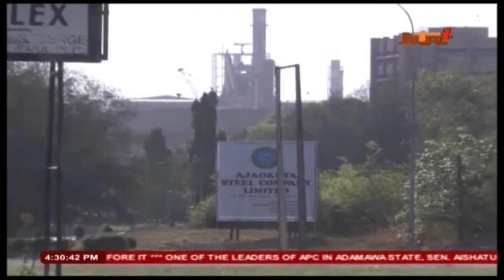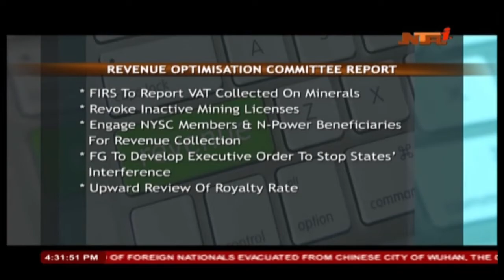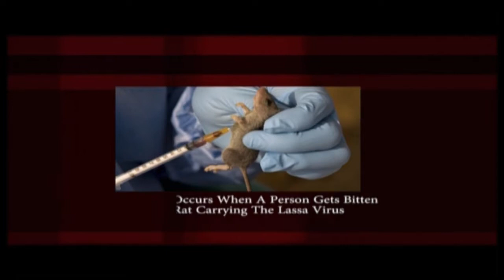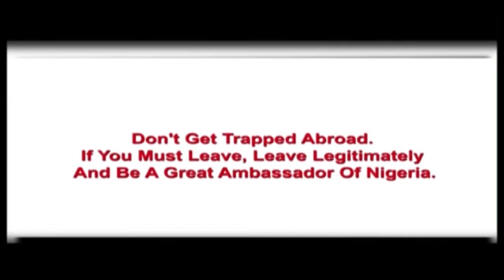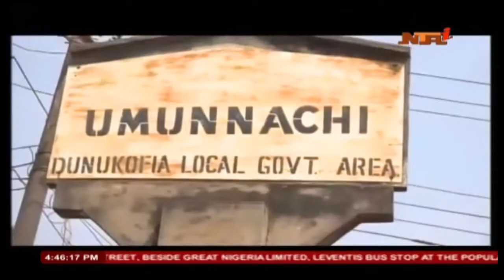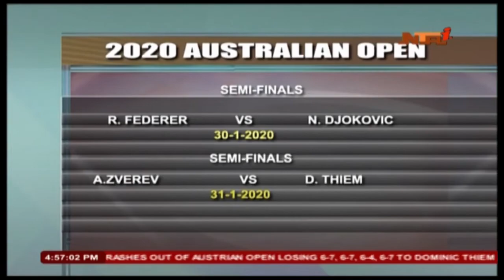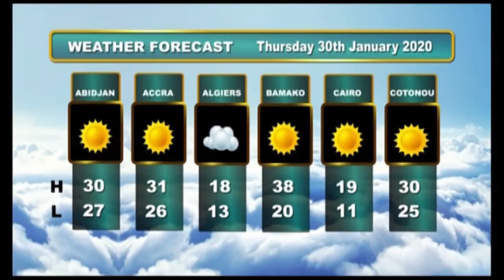Nationwide News: 29th January 2020